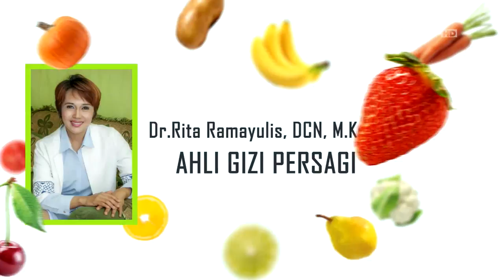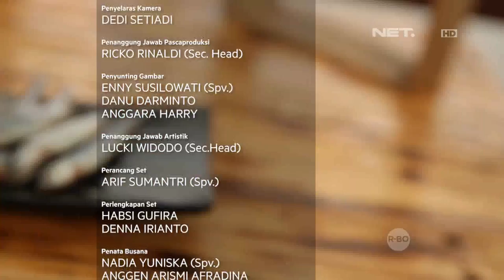Ikan Shisamo yang Baik Untuk Jantung, Tulang & Otak